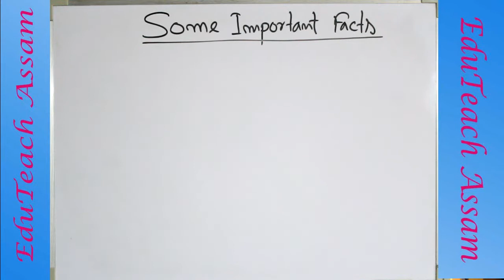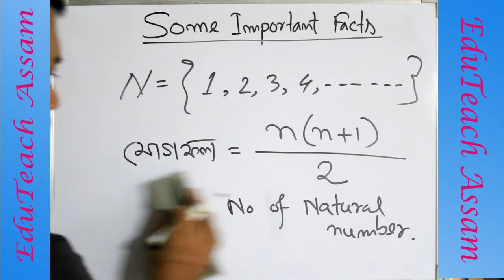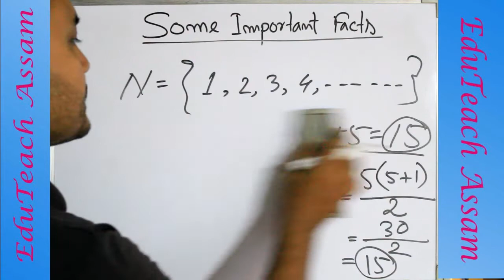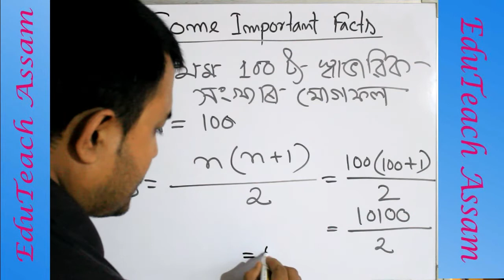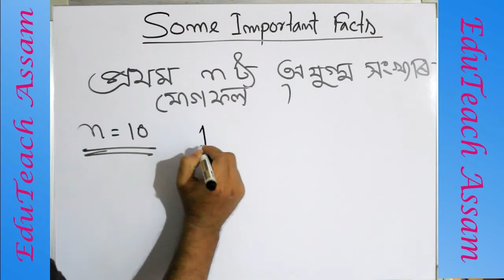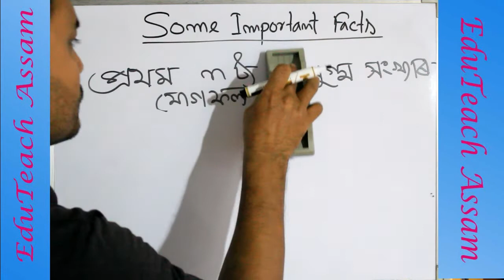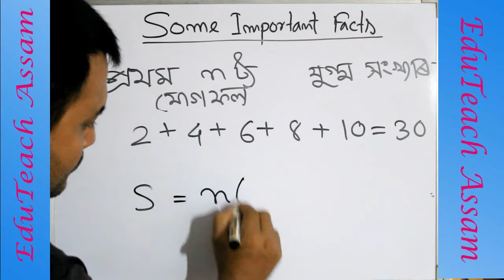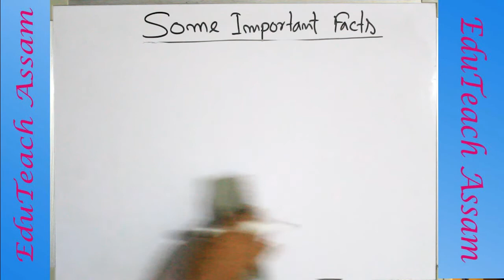Number System Part 3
Basic Arithmatic for TET Exam